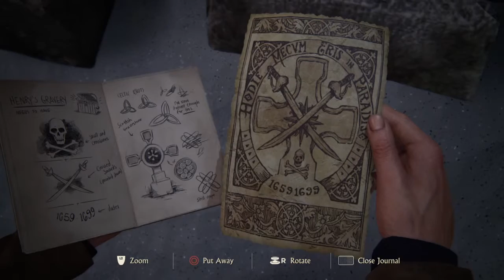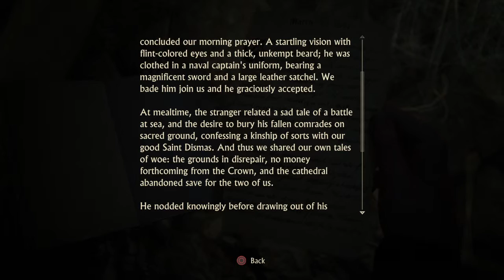Uncharted 4: A Thief’s End™ Crypt puzzle